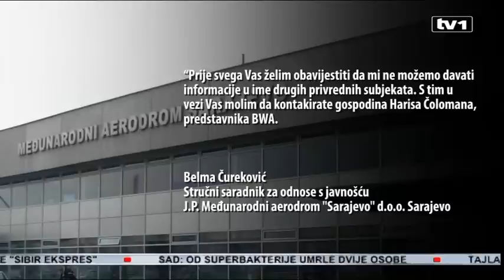BH Airlines ukinuo liniju za Beograd, uskoro bi mogla obustaviti i letove za Cirih i Kopenhagen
Zbog nebrige federalne Vlade, jedina nacionalna aviokompanija BH Airlines otkazala je planirane letove za Beograd. Obećana sredstva u iznosu od 1,8 miliona maraka nisu i neće biti uplaćena dok se ne usvoji federalni budžet. U Cirih i Kopenhagen avioni BH Airlinesa još uvijek lete. No, ako se stvari uskoro ne promijene i ti će letovi biti otkazani.

Avioni BH Airlinesa ove sedmice neće letjeti u Beograd. Neizvjesno je i da li će letovi na relaciji Sarajevo – Beograd biti uspostavljeni naredne sedmice. Jedini nacionalni avioprevoznik i dalje je u krizi.

“BH Airlines danas stoji tako što su otkazani letovi samo za Beograd. Na druge destinacije – Cirih i Kopenhagen, letimo tako što se snalazimo na sve moguće načine. Iako smo pod blokadom već skoro 60 dana”  - potvrdio je za TV1 Alija Jazvin iz sindikata radnika BH Airlinesa.

Naime, jedan od dva aviona ove kompanije na servisu je u Njemačkoj koji se ne može platiti. Lizing kompanija HETA, preko koje su avioni kupljeni, potražuje milion da skine blokadu proisteklu iz dugovanja BH Airlinesa. Računi su blokirani i zbog duga prema sarajevskom aerodromu. Pomoć Vlade, iako obećana, nikad nije stigla.

“Sve što je dogovoreno, ništa nije urađeno. Niti je deblokiran aerodrom, niti su uplaćena sredstva HETA lizing grupi” – dodaje Jazvin.

Za TV1 iz Ministarstva finansija protekle sedmice potvrđeno je da obećanih 1,8 miliona maraka neće biti uplaćeno. Bar dok se ne usvoji budžet Federacije. Ministar Ante Krajina pred naše kamere danas nije želio stati. Ako se novac ne uplati, tvrde iz sindikata radnika BH Airlinesa, ova će kompanija propasti.

“To će značiti da ćemo stati. Da ćemo izgubiti određene dozvole. Firma će zapasti u tu krizu da neće moći obavljati onu djelatnost za koju je namijenjena” – tvrdi Alija Jazvin.

Samim tim, ugroženi su svi letovi koje je kompanija unaprijed dogovorila. Tako i 120 dogovorenih čarter letova iz Mostara ka Italiji. I dok se jedini bh. avioprevoznik gasi, avion sa zastavom Bosne i Hercegovine leti u Somaliji. Onaj koji je fantomskoj kompaniji Bosnian Wand Airlinesu iznajmila grčka aviokompanija Hermes Airlines. Taj avion sada je uzela aviokompanija iz Somalije. Šta je sa Wandom? Upit smo poslali Međunarodnom aerodromu Sarajevo.

“Prije svega Vas želim obavijestiti da mi ne možemo davati informacije u ime drugih privrednih subjekata. S tim u vezi Vas molim da kontaktirate gospodina Harisa Čolomana, predstavnika BWA” – odgovorili su nam iz Službe za odnose s javnošću sarajevskog aerodroma.

Haris Čoloman, uposlenik kompanije Bosnian Wand Airlines, u kratkom telefonskom razgovoru samo nam je rekao da nema komentara. Na pitanje zašto, odgovorio je da se naša tv kuća nije pokazala kao dobar medijski partner. Pretpostavljamo, zbog istinitog i nepristrasnog izvještavanja.